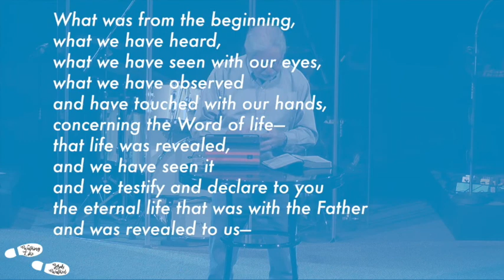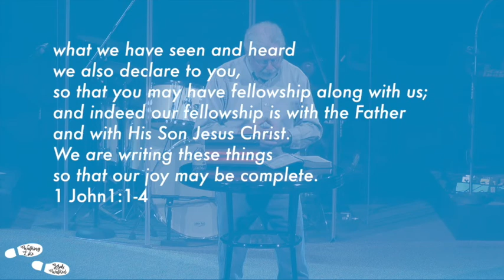Got Fellowship? Got Joy! (Walking Like Jesus Walked #2)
"Got Fellowship?  Got Joy!"
Walking Like Jesus Walked #2
January 14th, 2018
Rick Lawrenson